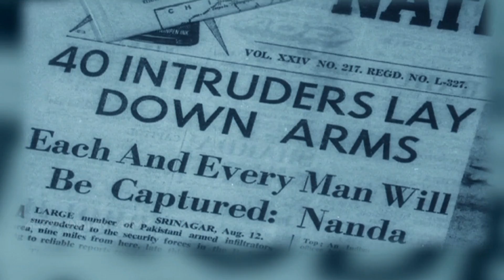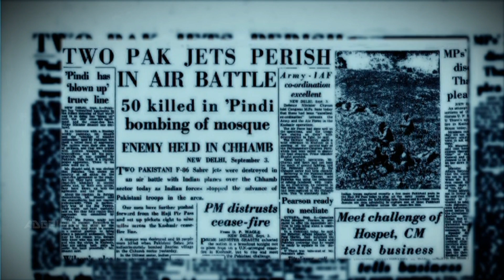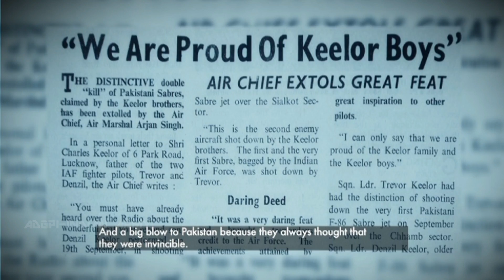Operation Grand Slam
Anticipating Pakistans incursion, India mobilised troops on the western front . In the air, Pakistan had air to air missiles whereas Indian air power relied on superior pilot skills. Pakistan had launched an offensive at Akhnoor -Jammu in Sept 1965 known as Operation Grand Slam. Though Pakistan had an advantage over the tactical ground, India reinforced its forces in Akhnoor and the Indian Air Force played a crucial role. The combat aircrafts were deployed, in the counter defensive, to push back Pakistani ground forces and the Operation fell apart. This video takes you to the journey of Keelor brothers one of who, describe the fights between the aircrafts.